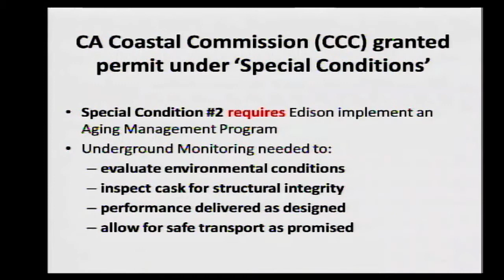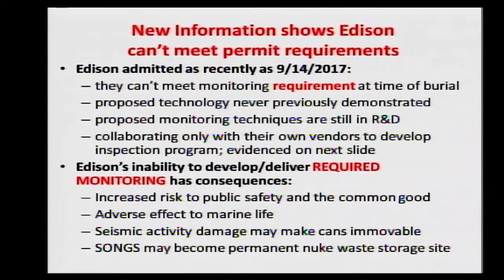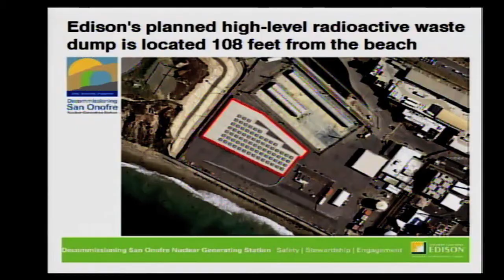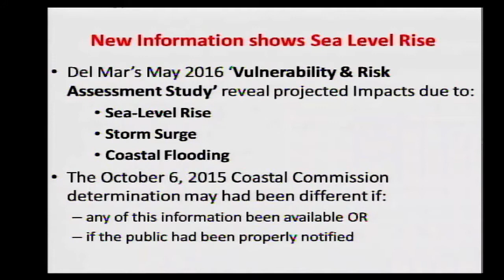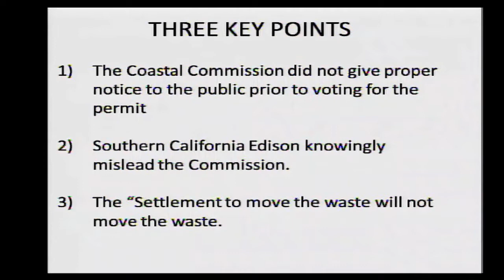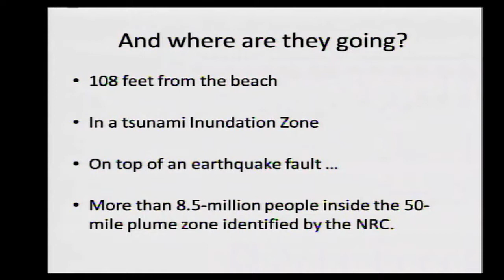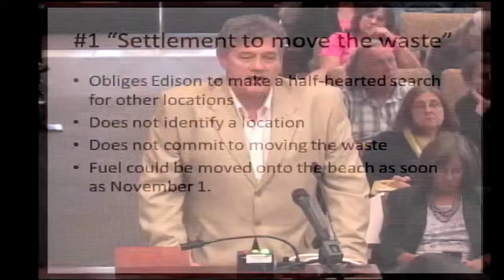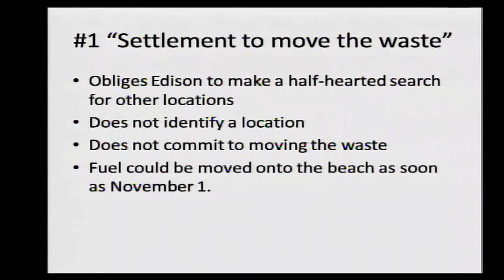CA Coastal Commission Mtg. Oct. 2017 - Excerpts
Selected comments from the CA Coastal Commission Mtg. Oct. 11, 2017 on radioactive waste storage at the shut down San Onofre nuclear power plant.  Excerpted by EON as a public service.

SONGScommunity.com/cep-events/110217

SanOnofreSafety.org

CtizensOversight.org

PublicWatchDogs.org

SanClementeGreen.org